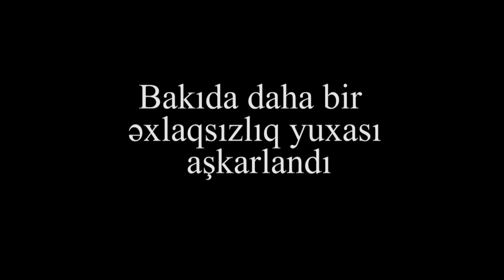"Hər cür seksual xidmətlər var!" -Babək prospektindəki hamamın əxlaqsızlıq yuvası olduğu deyilir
İnfoplyustv.az-ın əməkdaşları Bakının Babək prospektində yerləşən “Viktoriya” adlı məkanda əxlaqsızlıq yuvası aşkar edib. Belə ki, onlar hamamda qəfil çəkiliş edib. Videodan buranın əslində hamam kimi deyil başqa məqsədlərlə istifadə olunduğunu ehtimal etmək mümkündür. Buranın adını çəkmədiyimiz bir polis məmuruna aid olduğu söylənir. Sözügedən kadrları sizə təqdim edirik.
Qarşı tərəfin mövqeyini ışıqlandırmağa hazırıq.